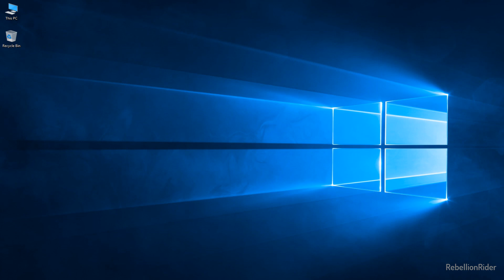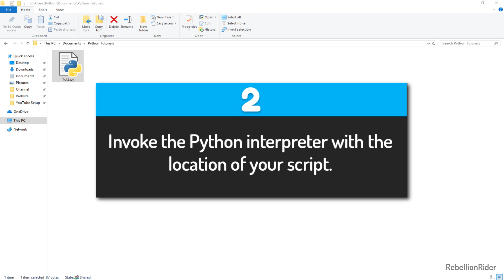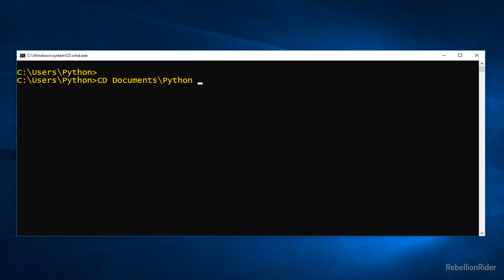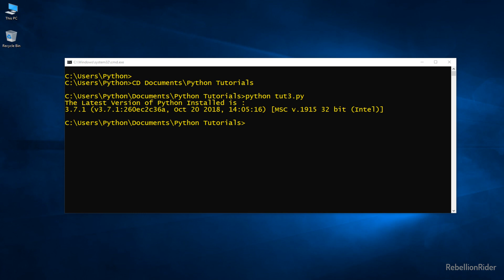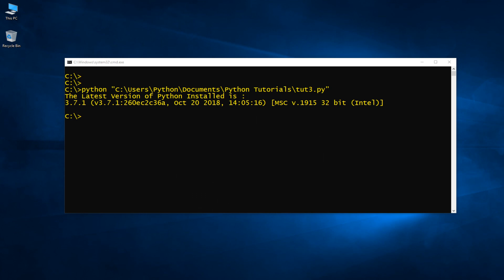Python tutorial 4: How to Run Python Script using Command prompt by Manish Sharma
Manish Sharma from RebellionRider.com presents how to run Python Scripts using Command Prompt in Windows 10.

Previous Tutorial
► How to create Python Scripts